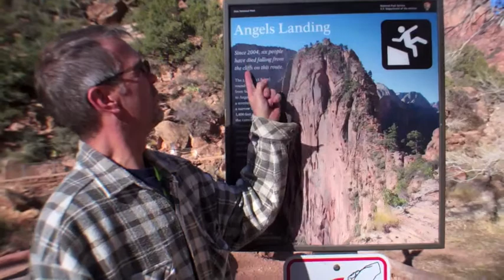TransRockies Run Training Day 89 - Zion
A bittersweet run in Zion National Park - SPECTACULAR! Don't miss this one! Plus a funny shoe tree.